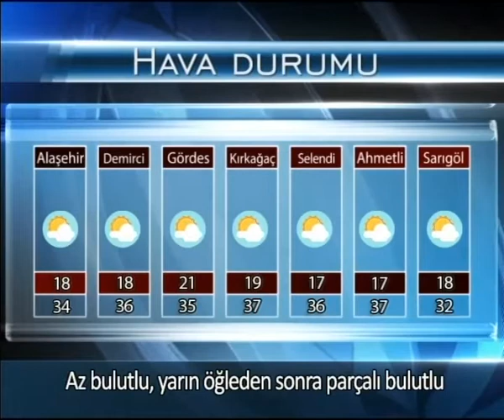Etv Ana Haber Bülteni (22.07.2017)